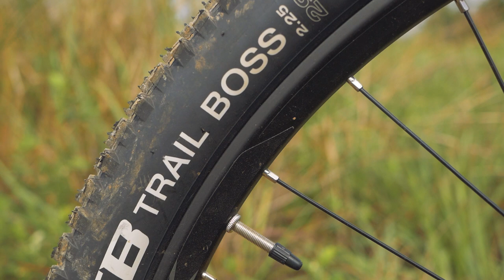Review Sepeda XC Carbon Polygon Syncline C5 - Rp 20jt ++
Created for pro cross-country racers climbing to seize a world-cup podium to racers who are enthusiastic about off road riding.

XC Trail carbon terbaru yang dirancang dengan geometri modern untuk mendukung performa yang agresif bagi para pesepeda antusias sampai dengan atlet professional di medan off road.  Hadir dengan frame hardtail carbon ACX yang ringan dan kuat. Mengadaptasi fitur teknologi wheel fit size, menyesuaikan ukuran dan bentuk tubuh pengendara dan memungkinkan mengadaptasi ukuran roda 27,5″ ataupun 29″. Menghasilkan kenyamanan sesuai dengan ukuran sepeda untuk performa lebih baik dan riding style lebih maksimal. Syncline C, menawarkan pengalaman bersepeda yang agresif  di medan off road, mulai dari melibas jalur singletrack, dan turunan, tanjakan, atau mungkin menyukai perjalanan jauh dengan rute tanah dan bebatuan, seri ini layak untuk dipilih!